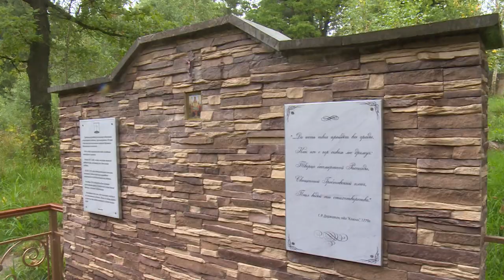В ДЕРЕВНЕ КОСТЮНИНО НАЧАЛАСЬ РЕКОНСТРУКЦИЯ РОДНИКА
Житель Костюнино по имени Михаил взялся за восстановление родника в своей деревне. Этот источник не будет похож ни на один из существующих в Подмосковье. К роднику у реки Лашутка спустилась и наша съёмочная группа.